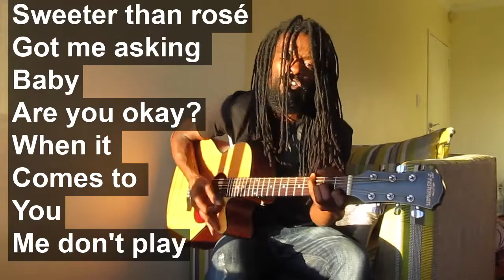OD - You That Good (Acoustic)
Acoustic Version of '7 Years of Bad Luck' released in 2020